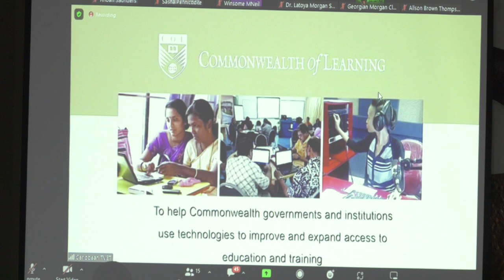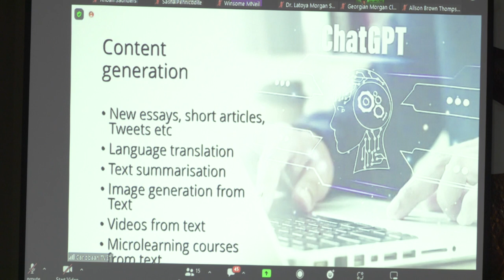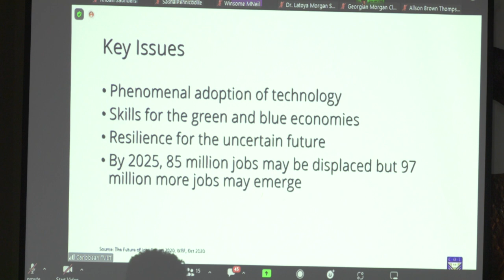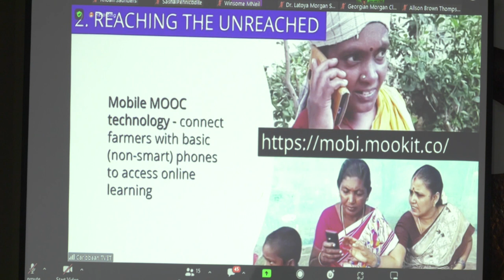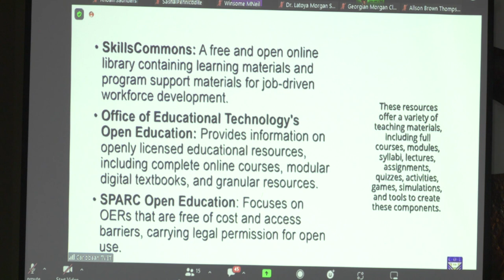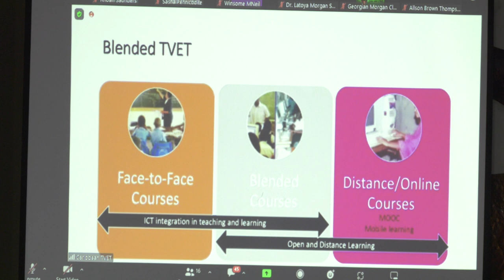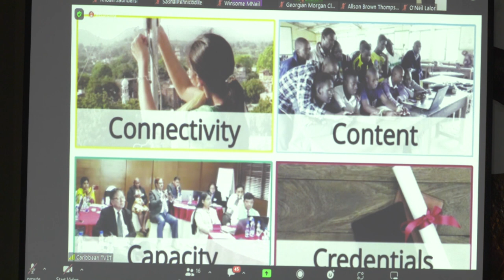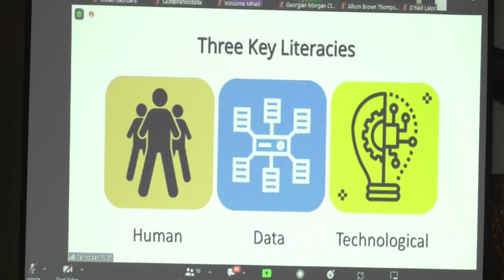Building Workforce Resilience in Disruptive Times ( Streamed Presentation)